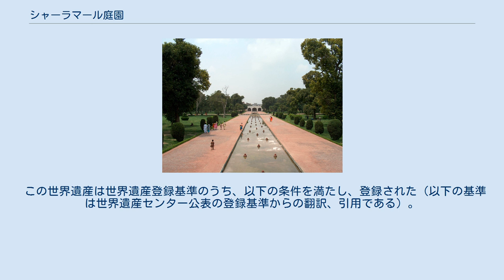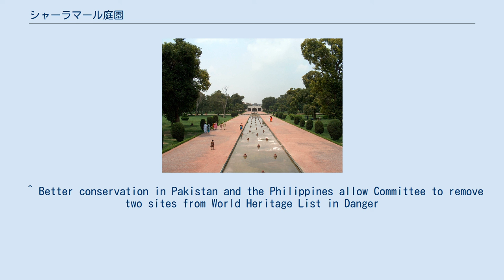シャーラマール庭園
シャーラマール庭園（ウルドゥー語：شالامار باغ）は、1641年にムガル帝国皇帝シャー・ジャハーンによって建設が開始され翌年完成した、ラホール市内にある歴史的建造物である。
この庭園の造営には、シャー・ジャハーンの宮廷に仕えたハリールッラー・ハーンの監督のもと、アリー・マルダーン・ハーンとムッラー・アラーウル・ムルク・トゥーニーの協力があった。
シャーラマール庭園は、同じくラホール市内にあるラホール城とあわせて、1981年に、ユネスコの世界遺産に登録された。
 なお、当項目名（およびユネスコ登録の英語名称）の「シャーラマール」は、ラホールの街の人々の間でのローカルな名称である。
この庭園の歴史的な名称は「シャーリーマール（شالیمار）」（同じ名称の庭園がカシュミールなど他の街にも幾つか存在するので混同しないように注意）である。
 シャーラマール庭園は、長方形の形をしており、高い煉瓦の壁に囲まれている。
その煉瓦は複雑な透かし彫り彫刻が施してあることで有名である。
南北658m、東西258mの広さを持つ。
 シャーラマール庭園は、南から北に行くにつれて、4ないし5m低くなっていく段式のテラスによって、形成される。
最も高いテラスは、喜びを与える者を意味する「ファラー・バクシュ」、2段目のテラスは、美徳を与える者を意味する「ファイズ・バクシュ」、最下段のテラスは、命を与える者を意味する「ハヤート・バクシュ」という名前がついている。
 庭園内には水を供給するための、「シャー・ネヘル」（「王の運河」の意）という名前の運河があり、かつてはラホールから161km以上離れたインドのマードープルから水が引き込まれていた。
この運河は庭園を横断し、中段のテラスにある大理石の池に注ぎ込む。
 池と運河から410の噴水が、プールへ水を運び出す。
噴水に囲まれた一帯は、噴水によってもたらされる水によって涼しく、時折華氏120度にも達する酷暑のラホールの夏の間、訪れるものに安らぎを与えてくれる。
このシャーラマール庭園を造営したムガル帝国の技術力は賞賛に値するものである。
というのも、今日の科学者でさえも、どのようにしてシャーラマール庭園の噴水が独自に機能しているかを推測することは不可能だからである。
噴水の数は、上、中、下段にそれぞれ、105、152、153基あり、あわせて410となる。
 シャーラマール庭園には、以下の建造物が存在する。
 シャーラマール庭園には、以下のような植物が栽培されている。
 シャーラマール庭園は、ミヤーン一族と呼ばれる家系の所有物であった。
一族のなかのミヤーン・ムハンマド・ユースフは、イスハーク・プラをシャー・ジャハーンに献上した。
その見返りとして、シャー・ジャハーンは、シャーラマール庭園をミヤーン一族に授け、350年以上の間この一族で代々庭園を管理した。
 1962年、アイユーブ・カーンの手によって、庭園は国有化されたが、その理由は、当時のミヤーン一族のリーダーがアイユーブ・カーンの進める軍政に反対したことによっている。
 道路の拡張工事が行われたため、給水施設が破壊されたことなどから、危機遺産に登録された。
状況の改善を受けて、2012年に危機遺産リストから除外された。
 ^ Better conservation in Pakistan and the Philippines allow Committee to remove two sites from World Heritage List in Danger